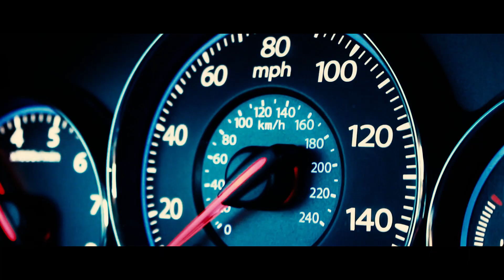extraORDINARY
Live Your Life Extraordinarily